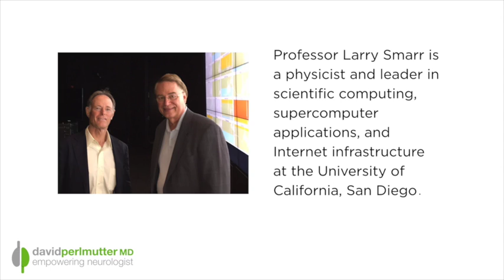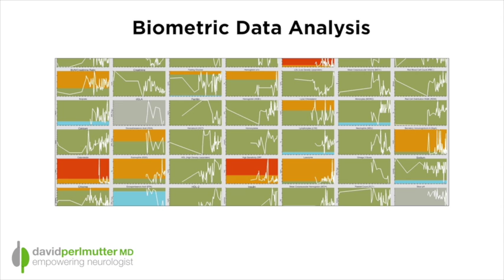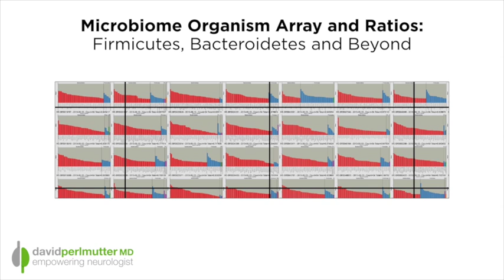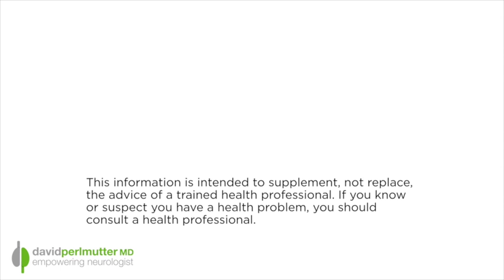Biometrics and the Microbiome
The data being generated by scientists involved in microbiome research is truly mind-boggling in its scope. The good news is that some of the world’s most talented individuals as it relates to the application of computer technology in manipulating such vast quantities of data are now involved in this research as well.

One such individual is Professor Larry Smarr, at the University of California, San Diego.

 Dr. Smarr is a physicist, specifically an astrophysicist, and he is clearly one of the world leaders in the science of computing and specifically super computer applications.

Dr. Smarr has more recently begun exploring the human microbiome using his own medical situation as a test case in terms of applying super computer technology to the analysis of  data he is generating with reference to his own specific condition. And he is now extended this endeavor, looking at data generated from hundreds of other individuals.

Because of the aggressive application of data analysis in looking at a vast array of biometric markers that Dr. Smarr has accumulated, he has been described as personifying the “patient of the future” as is described in this TedMed lecture that I would encourage you to review.

I want all of you to know that I was overwhelmed by my recent visit with Dr. Smarr at UCSD in terms of what his work predicts for the future of healthcare as I discuss in this video blog.